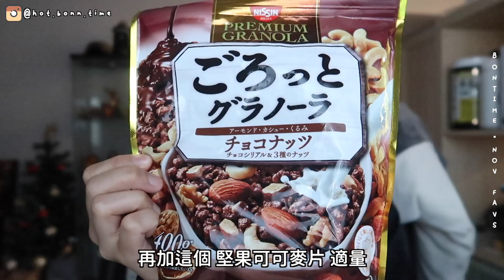(ENG SUB)🧡 十一月最愛🧡｜日清 堅果可可麥片｜熱的麥片｜靈芝水｜去角質噴霧｜韓劇 九尾狐傳 私生活 境遇之數｜自我否定就得不到愛？｜中文字幕｜BONTIME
(Turn on the CC for English sub❤️)

品木宣言
Mega-Mushroom Relief & Resilience Soothing Treatment Lotion
DR. WEIL青春無敵健康光潤機能水 (靈芝水)

堅果可可麥片

The Face Shop 身體去角質噴霧

電視劇
▸ 九尾狐傳
▸ 私生活
▸ 境遇之數

🎧  PODCAST 成長的聲音 ▸▸ 🍎  shorturl.at/jzI02
🎧  Spotify ▸▸ shorturl.at/nosJK

𝔻𝕀𝕊ℂ𝕆𝕌ℕ𝕋
KOBO 電子書
現在用以下連結🔗去KOBO買書 有$5現金禮卷～

𝕄𝕌𝕊𝕀ℂ𝕊
🎵 ES_Morning Clouds - Water Mirrors
🎵 ES_Morning Chirping - Guustavv
🎵 ES_I Deserve Better (Instrumental Version) - spring gang
🎵 ES_Twinkle, Twinkle, Little Star (ES Edition) - Dexter Green